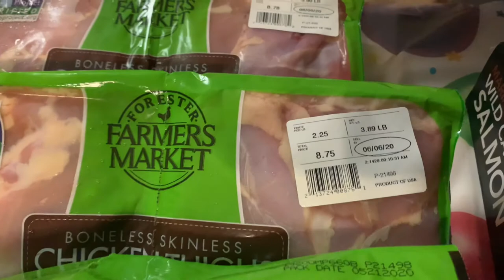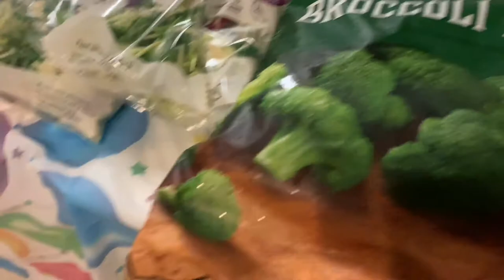Day 4 | Legs Workout | 1 Week Prep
Today I focused on lower body exercises such as leg extensions, leg curls, and cable pull throughs. The sets, reps, and rest times are provided to give you an idea of how to go about completing each exercise. Be sure to document your progression!

Fitness
Fitness 2020
Fitness Video
Fitness Motivation
Gym
Gym Motivation
Muscle Building Program